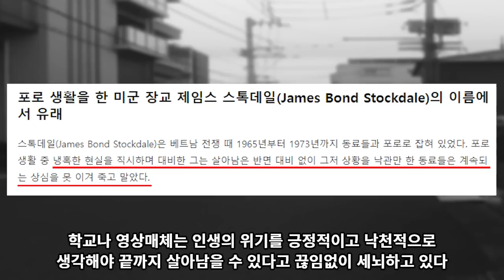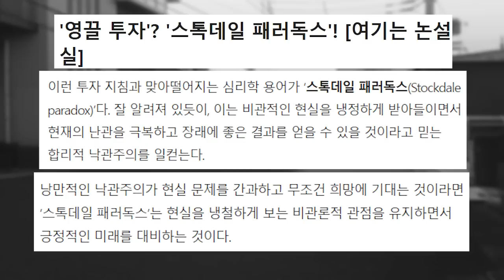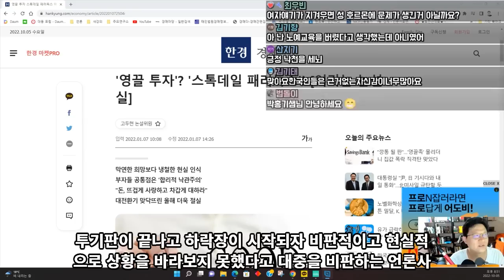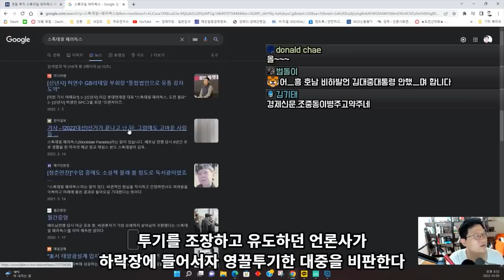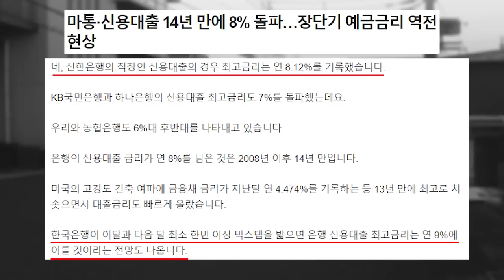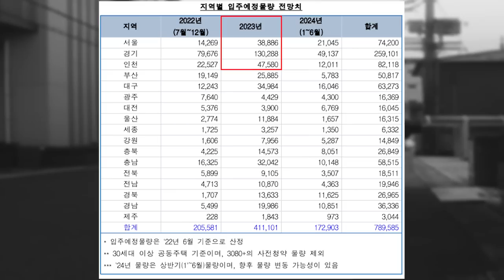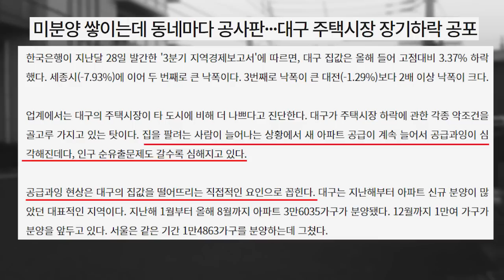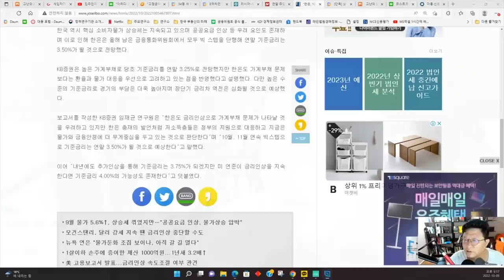시장을 긍정적이고 낙관적으로 바라보는 영끌 투기꾼들 평생 지옥 같은 금융 노예로 살게 될 것.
부동산# 최신# 경제위기